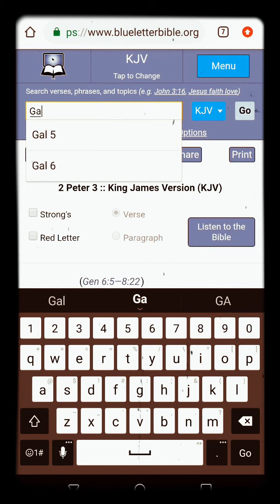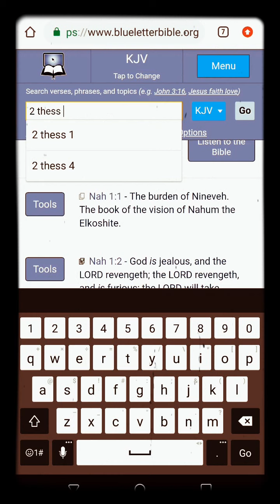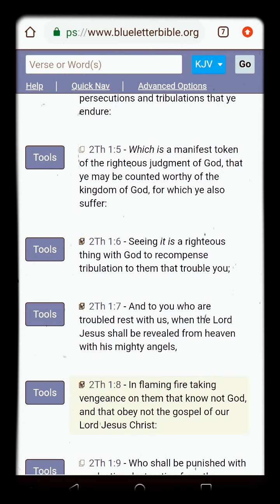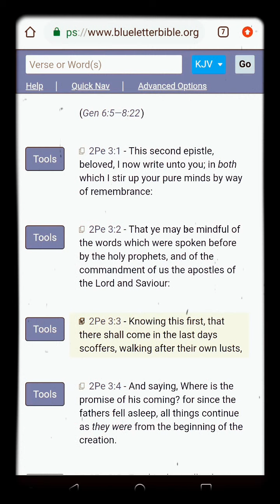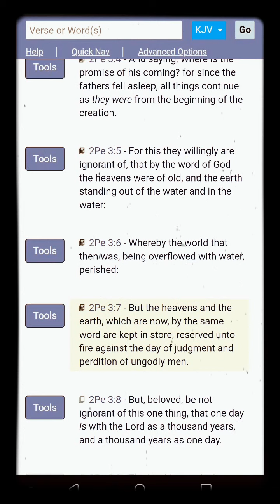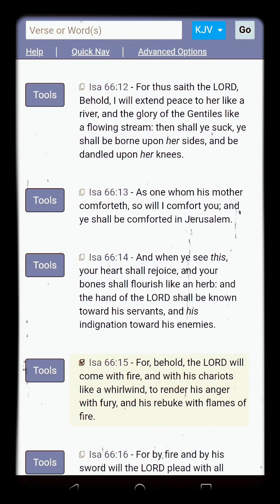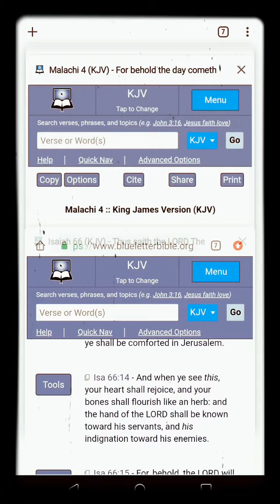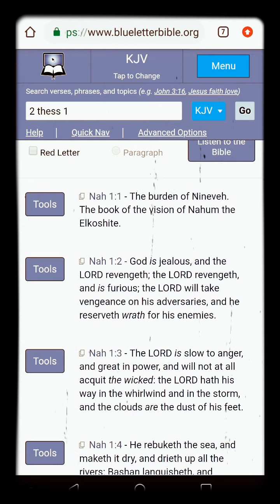The Wicked Will Not Be Acquitted